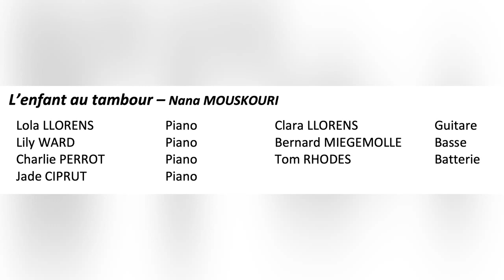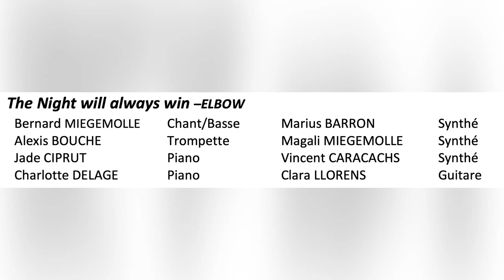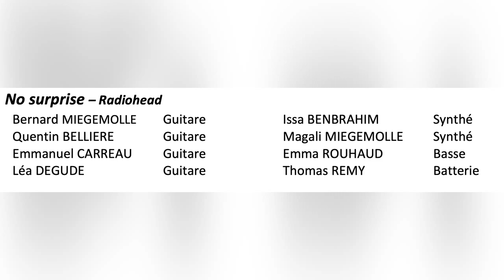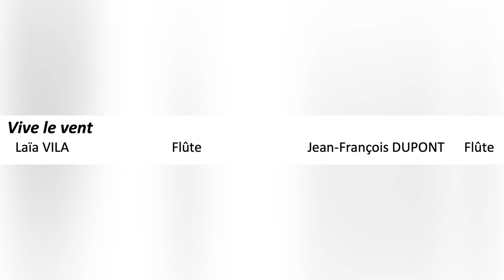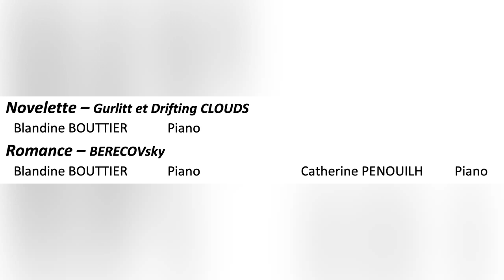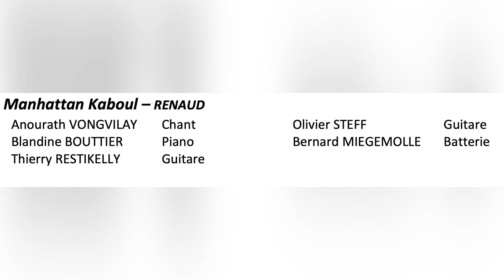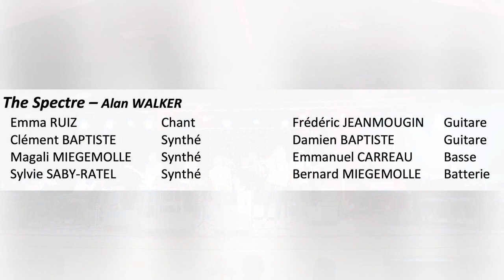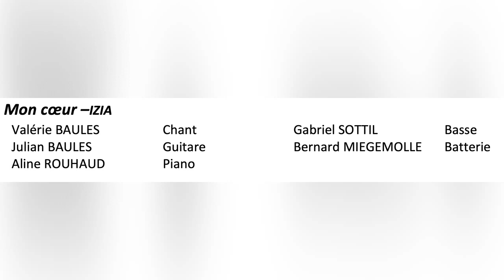Spectacle AMIE 2023 (Eaunes)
Spectacle de fin d'année de l'école de musique d'Eaunes (AMIE).